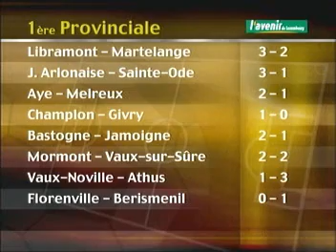P1 Bastogne-Jamoigne Tv LUX 02/12/2006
Match pour la deuxiÃ¨me place
score final Bastogne 2-1 Jamoigne